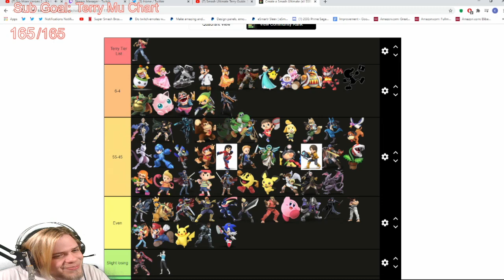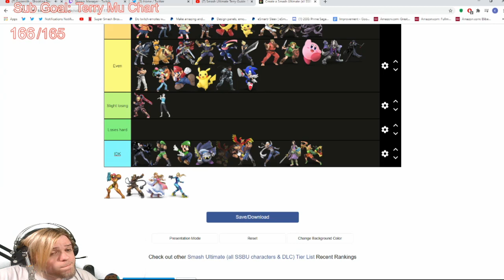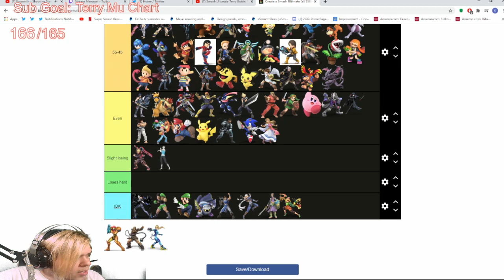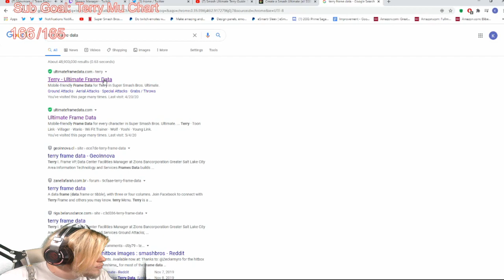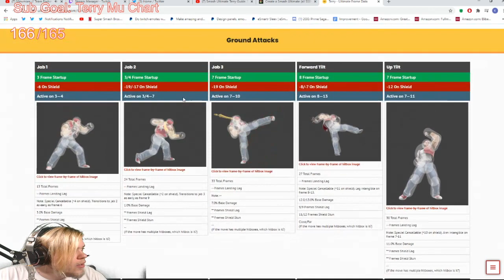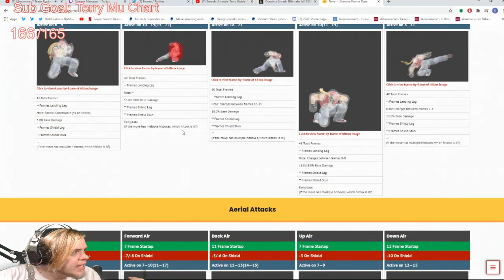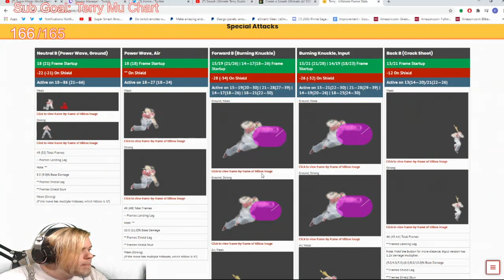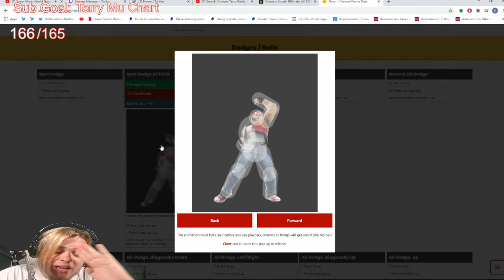Smash Ultimate Terry Match Up Chart Finale!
Thank yall for the support!

If your interested in being coached shoot me a dm on discord at RoninX#1640